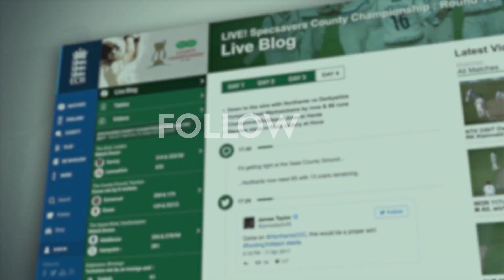Specsavers CC: Yorkshire v Somerset - Day Two